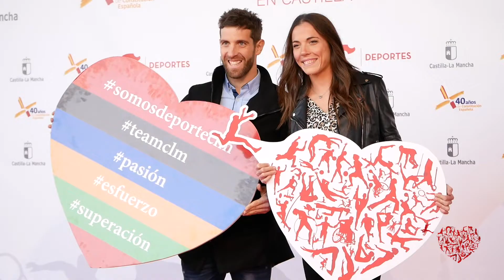Resumen acto entrega Premios y Distinciones al Mérito Deportivo en Castilla-La Mancha 2017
Herencia (Ciudad Real), 14 de diciembre de 2018